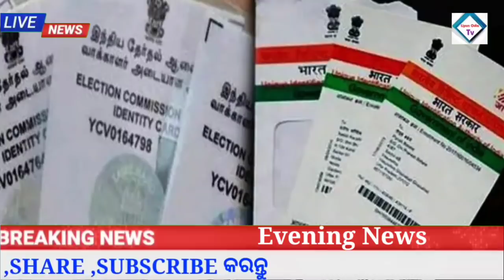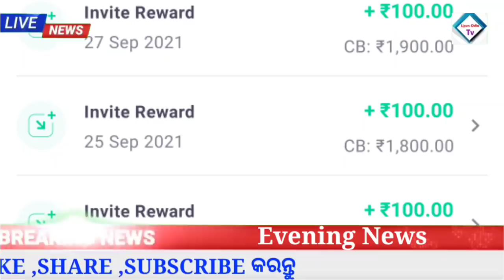Naveen patnaik New Scheme in odisha | Odisha weather update 2021 | Groww app earn money online 2021